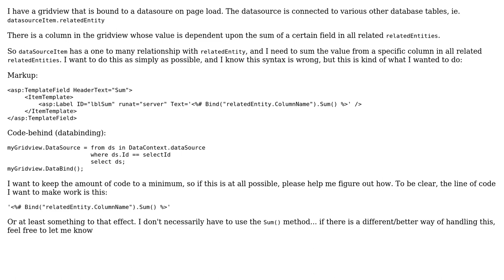Using databound controls to obtain sum from column in related entity in Databound Gridview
With thanks & praise to God, and with thanks to the many people who have made this project possible! | Content (except music & images) licensed under CC BY-SA | Music | Images & others | With thanks to user Jordan Foreman user Adrian Iftode and the Stack Exchange Network Trademarks are property of their respective owners. You are responsible for your own actions.